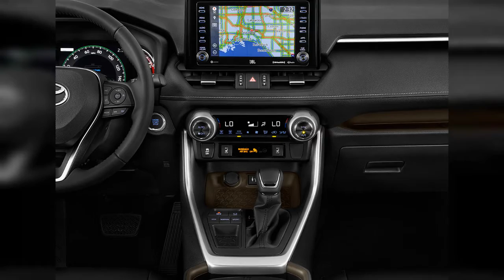2021 Toyota Rav4 | FULL TOUR | Interior and Exterior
The 2021 Toyota RAV4 is the meat-and-potatoes crossover for many buyers; the RAV4 Prime supplies the all-electric range. To find out why the 2021 Toyota RAV4 is rated 6.4 and ranked #5 in Hybrid SUVs, read  expert review.
0:00 - Intro
0:00:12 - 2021 Toyota RAV4 Adventure AWD (Natl) Angular Front Exterior View
0:00:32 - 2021 Toyota RAV4 Hybrid
0:00:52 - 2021 Toyota RAV4 Prime
0:01:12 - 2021 Toyota RAV4 Prime
0:01:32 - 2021 Toyota RAV4 Prime
0:01:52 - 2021 Toyota RAV4 Prime
0:02:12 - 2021 Toyota RAV4 Prime SE
0:02:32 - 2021 Toyota RAV4 Prime
0:02:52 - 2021 Toyota RAV4 Prime SE
0:03:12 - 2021 Toyota RAV4 Hybrid
0:03:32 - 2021 Toyota RAV4 Prime
0:03:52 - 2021 Toyota RAV4 Prime
0:04:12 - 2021 Toyota RAV4 Prime
0:04:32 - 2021 Toyota RAV4 Prime XSE
0:04:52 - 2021 Toyota RAV4 Prime
0:05:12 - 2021 Toyota RAV4 Prime, 2019 LA Auto Show
0:05:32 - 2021 Toyota RAV4 Prime
0:05:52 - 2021 Toyota RAV4 Prime first drive. -  July 2020
0:06:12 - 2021 Toyota RAV4 Prime SE
0:06:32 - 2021 Toyota RAV4 XLE Premium FWD (Natl) Front Exterior View
0:06:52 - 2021 Toyota RAV4 XLE Premium FWD (Natl) Angular Front Exterior View
0:07:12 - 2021 Toyota RAV4 Adventure AWD (Natl) Front Exterior View
0:07:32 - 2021 Toyota RAV4 Adventure AWD (Natl) Rear Exterior View
0:07:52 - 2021 Toyota RAV4 Adventure AWD (Natl) Side Exterior View
0:08:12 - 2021 Toyota RAV4 XLE Premium FWD (Natl) Rear Exterior View
0:08:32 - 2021 Toyota RAV4 Hybrid Limited AWD (Natl) Front Exterior View
0:08:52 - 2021 Toyota RAV4 Hybrid Limited AWD (Natl) Rear Exterior View
0:09:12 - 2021 Toyota RAV4 Adventure AWD (Natl) Trunk
0:09:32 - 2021 Toyota RAV4 Limited FWD (Natl) Rear Seats
0:09:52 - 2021 Toyota RAV4 XLE Premium FWD (Natl) Trunk